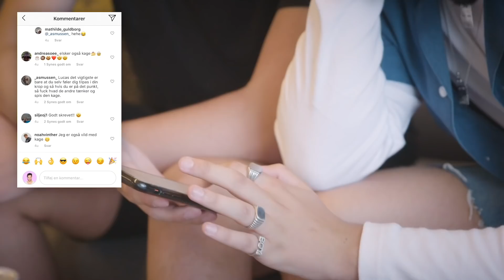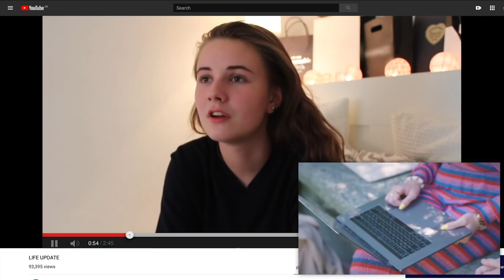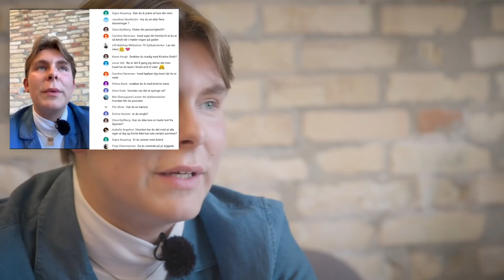AT KOMME SIG OVER ET BREAKUP - MED ANDRE ØJNE, EP 4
Hey venner. For nogle uger siden så optog Anna, Fredrik og jeg en mini serie i samarbejde med Zalando. Serien handler om det at være usikker og i den forbindelse, bryde sine grænser, fordi det er sket ikke så farligt som vi går og tror! Jeg udfordrer alle der ser den her serie til at bryde en grænse, fordi engang imellem er det vigtigt at bryde nogle grænser og træde ud af sin comfort zone. Men hey, jeg vil mega gerne høre dine tanker om serien, og generelt bare dine tanker ift det her med at være usikker. Så smid en kommentar, det ville gøre mig mega glad!!

► Musik: AdRev Masters Admin - På vegne af: Cezame Metro Park, BMI

Knus